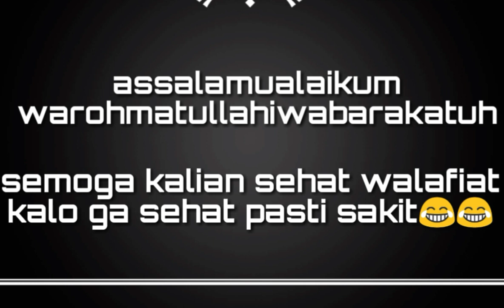(comeback 3)setelah kemarau panjang | Predator gabus | casting gabus | Mancing episode 53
Halo gaes di Mana pun Anda berada di dunia nyata maupun dunia Maya
video kali ini saya kembali (comeback)Mancing gabus setelah kemarau panjang
Selamat menonton video